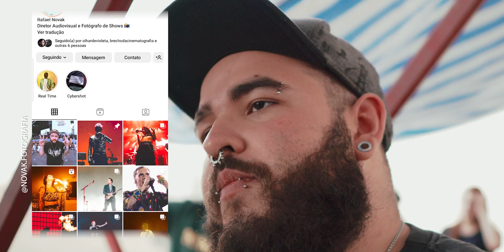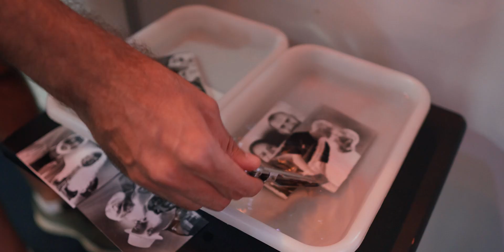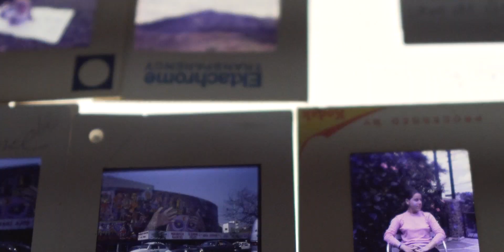Encontro Analógico em Brasília - 4º FILME QUEIMADO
📽️ Explorando o Mundo Analógico da Fotografia! 📷

Descubra conosco o fascinante universo da fotografia analógica neste vídeo.

🎞️ Viagem Pelas Câmeras Antigas
Acompanhe-nos enquanto exploramos uma coleção diversificada de câmeras, desde modelos clássicos até raridades, uma câmera soviética de 16mm. Conheça os princípios básicos da fotografia, destacando a simplicidade de algumas câmeras e a complexidade de outras.

🎥 Da Nikon à Sony e Fuji: Uma Jornada Fotográfica
O fotógrafo compartilha sua jornada de 20 anos na profissão, revelando como a escolha da câmera impactou seu trabalho. Da Nikon à Sony e, finalmente, à Fuji.

🎞️ Revelação Analógica: A luz, os químicos e a magia que acontecem na câmera escura revelam o verdadeiro encanto da fotografia analógica.

📸 Revitalização de Equipamentos Fotográficos
O fotógrafo compartilha sua paixão por revitalizar equipamentos fotográficos analógicos, apresentando lentes antigas adaptadas a câmeras digitais.

🙌 Agradecimentos Especiais
Apreciamos cada momento e esperamos que este vídeo tenha despertado sua curiosidade pelo mundo analógico da fotografia.

Explore, crie e mergulhe na magia intemporal da fotografia analógica! 🌟
Dê seu feedback e curta o canal: